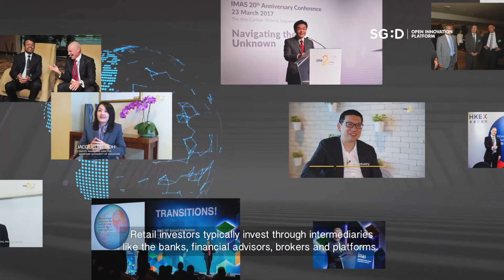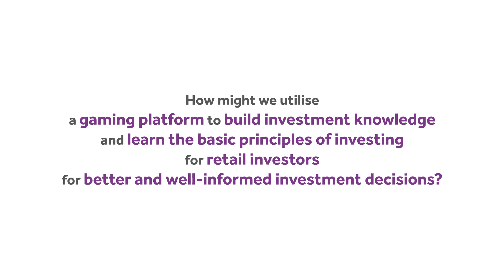OIP | IMAS - Gamification for Better Investment Decisions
Applications for IMDA’s Open Innovation Platform (OIP) are now open till 14th February 2020.

The OIP is a virtual crowdsourcing platform that matches challenges of Problem Owners to Problem Solvers.

Hear directly from the Problem Owners about their challenges, what they are looking for, and what opportunities they offer to collaborate with potential solvers.

In this video, Chief Executive Officer, Carmen Wee, and Senior Analyst, Russel Wong from the Investment Management Association of Singapore (IMAS) share with us the challenges their association faces from their problem statement, "Gamification for Better Investment Decisions".

Whether you are a problem solver or a problem owner, we welcome you to join us on the Open Innovation Platform.